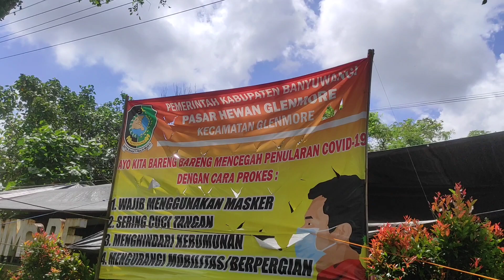Update Harga Pedetan Sapi Limousin Dan Simental Pasar Gilmore